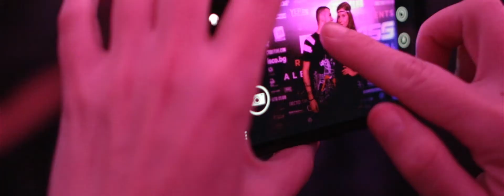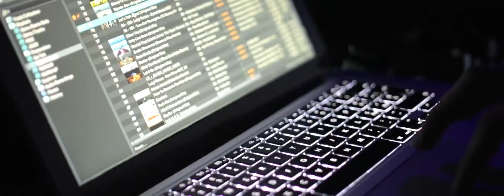DJ Diass "RESET THE WORLD" Official After Movie (YALTA CLUB, Bulgaria 27.03.2015) VO